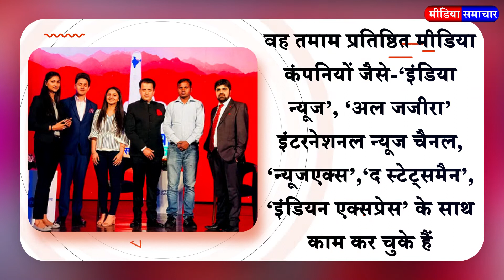Dinesh Sharma, former editor of Zee-Delhi/NCR/Haryana Now Joined 'Dainik Savera' media group.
Dinesh Sharma, former editor (Zee-Delhi/NCR/Haryana) of 'Zee Media Corporation Limited' has started his new journey in the field of journalism with 'Dainik Savera' media group. .

He has joined here as Managing Editor. He took over his new innings on September 5 in the presence of 'Dainik Savera' group's chief editor Sheetal Vij and deputy editor Abhishek Vij.